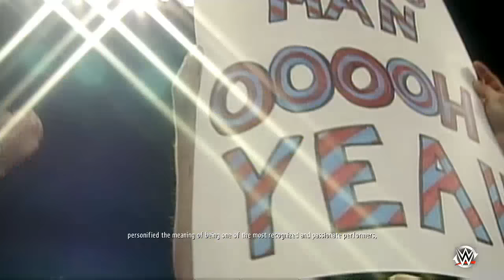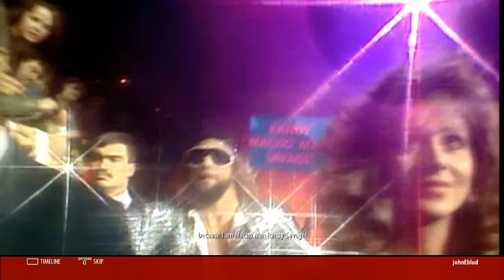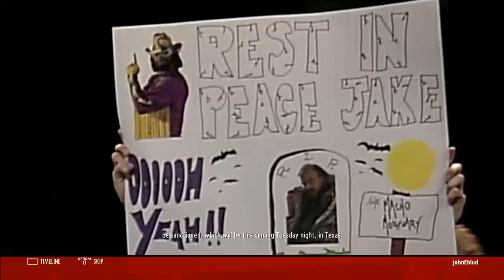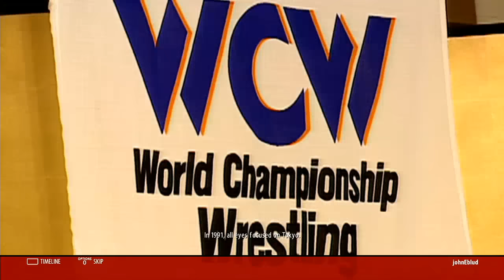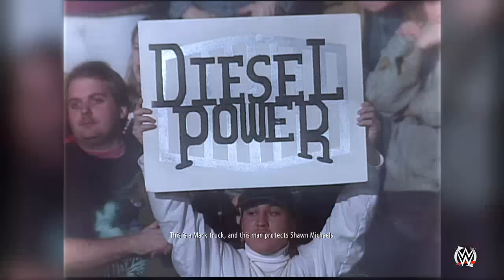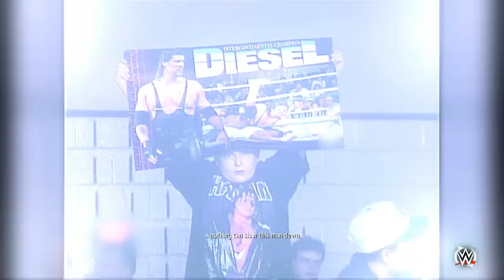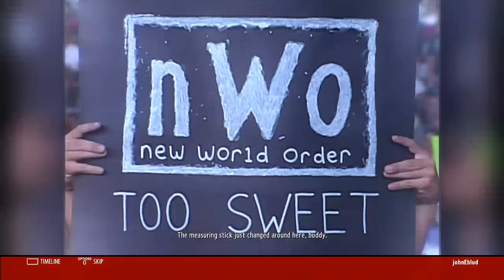nL Live on Hitbox.tv - WWE 2K16 Hall of Fame Showcase Mode! [Full Playthrough!]